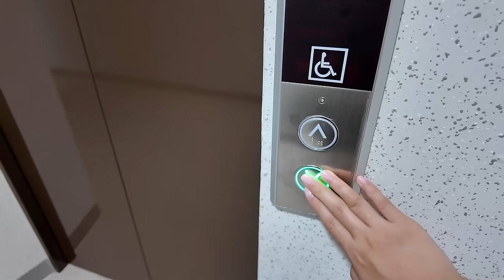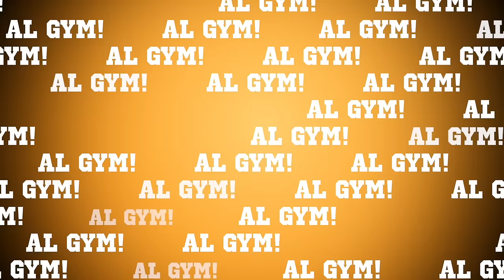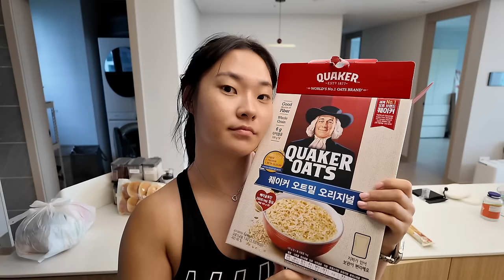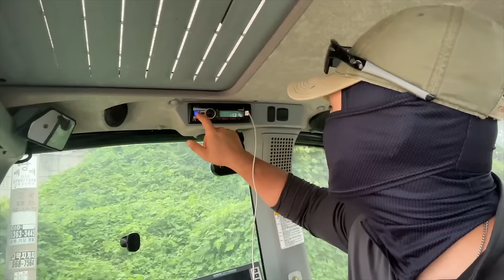🇰🇷video diario 🎥 ¡ACOMPAÑO A MI ESPOSO A TRABAJAR EN EL CAMPO! 🤠 VAMOS AL RANCHO JUNTOS 🤍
2) ¿PORQUÉ NO NOS CASAMOS LEGALMENTE?, NEGOCIO DE MI ESPOSO | LE HABLO EN COREANO O EN ESPAÑOL? | Q+A